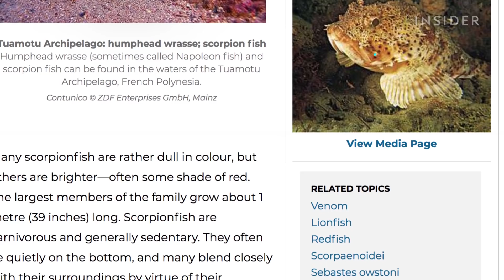What One Of The Most Venomous Fish Tastes Like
Herrine visits Fine and Rare to learn what the dangers are of scorpion fish. She talks to Chef Philip Sireci about the fish and sees how he breaks it down and creates the restaurant’s fish and chips. She tries out the dangerous fish and explains the taste.